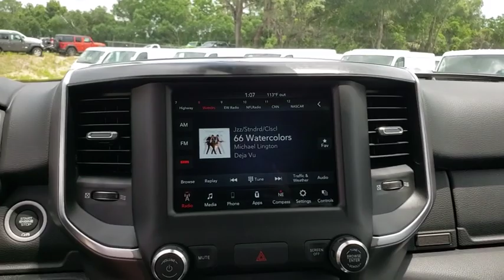2019 Ram 1500 Ocala, The Villages, Mount Dora, Clermont, Leesburg, FL 19998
Billet Silver Metallic Clearcoat New 2019 Ram 1500 available in Ocala, Florida at Bill Bryan Chrysler Dodge Jeep. Servicing the The Villages, Mount Dora, Clermont, Leesburg, FL area.
2019 Ram 1500 BIG HORN/LONE STAR 4X2 QU - Stock#: 19998 - VIN#: 1C6RREBG8KN801308

Price includes: $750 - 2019 Retail Non-Prime Bonus Cash **CK1V. Exp. 06/03/2019, $1,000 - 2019 Truck Owner Conquest Retail Bonus Cash 38CK5. Exp. 06/03/2019, $500 - Southeast BC Bonus Cash SECKA. Exp. 06/03/2019, $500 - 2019 MY Military Program 39CKB. Exp. 01/02/2020, $800 - National RAM LD Select Inventory Bonus Cash 41CK3. Exp. 06/03/2019, $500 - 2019 Retail Bonus Cash SECKA1. Exp. 06/03/2019, $3,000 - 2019 Retail Consumer Cash 66CK1. Exp. 06/03/2019, $500 - Memorial Day Retail Bonus Cash 40CKE. Exp. 06/03/2019